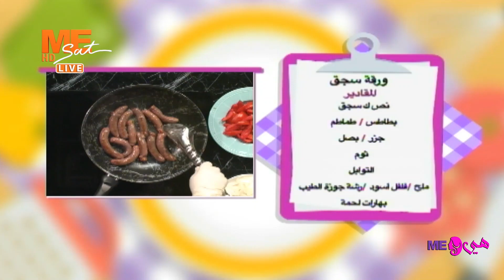طريقة عمل ورقة السجق الحادق مع شيف أستير ذكي.